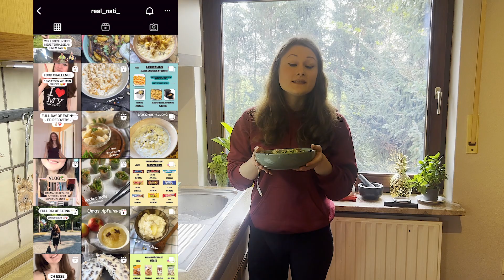Winterliche Gemüsepfanne❄️🥬| SAIONAL🗓️| gesund & lecker😋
Werbung // mit meinem Code „justrealnati“ 1 Gratis Gewürz zu eurer Bestellung ab 20€ bei  @JustspicesDe
Diese vegetarische Gemüsepfanne ist voller gesunder Zutaten & perfekt für die kalte Jahreszeit! 💪🏻😋 Ich liebe es, saisonal zu kochen - und das muss auch gar nicht langweilig sein, im Gegenteil! Man entdeckt immer wieder neue Lebensmittel & Rezepte😊

Ihr braucht für diese Wintergemüse Pfanne (1 Portion):
- 50g Buchweizen
- 1 TL Gemüsebrühe
- 60g Porree, in Ringe geschnitten
- 120g Wirsingkohl, grob geschnitten
- 200g Schwarzwurzeln aus dem Glas, abgetropft
- 100g Champignons
- 1 Knoblauchzehe, geschält & gepresst
- 1 TL Knoblauch-Würzöl
- etwas Wasser zum Ablöschen
- 50g Light Frischkäse
- passende Gewürzmischung (z.B. Kohl Allrounder von  @JustspicesDe   )
- frische Kräuter nach Bedarf

Buchweizen mit Gemüsebrühe nach Packungsanleitung kochen.
Öl in einer Pfanne erhitzen, Knoblauch & Porree anbraten. Mit Wasser ablöschen, Wirsing, Schwarzwurzeln & Champignons hinzugeben.
Würzen & auf mittlerer Hitze bis zur gewünschten Konsistenz auf mittlerer Hitze köcheln lassen. Frischkäse untermischen, ggfs. nachwürzen & genießen!

!! TW: Nährwerte:
413 kcal // 54,4g KH // 23,3g EW // 9,2g F